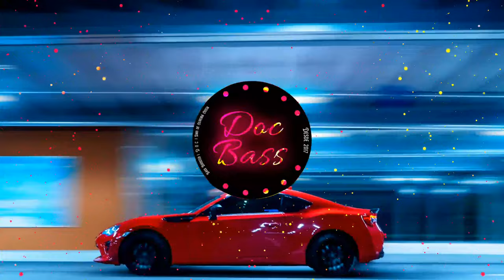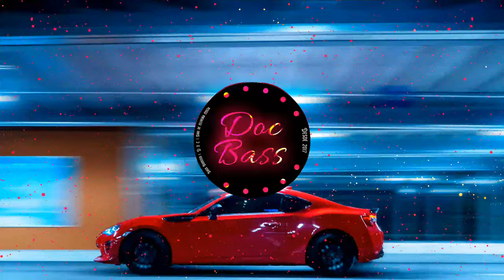erickD - LET EM' KNOW w/ CODEWINE (Bass Boosted)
LEIA A DESC!

Contatos aqui Do Canal/Channel contact

Portuguese:Caso Voce Nao Queira A Musica Aqui No Nosso canal entre em contato comigo pelo whatsapp ou pelo instagram que estão na descrição nao precisa dar strike ou algo do tipo Desculpe Pelo Transtorno

Ingles: If You Don't Want The Music Here On Our Channel contact me on whatsapp or instagram that are in the description you don't need to strike or anything Sorry For The Disorder

Todos Os Direitos Reservado

Descrição feita por: DL 8D Audio